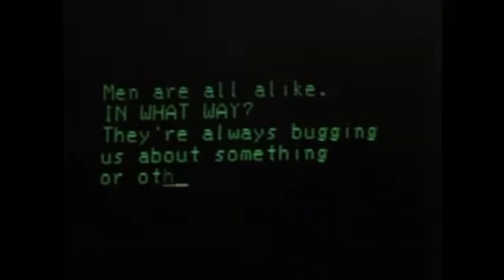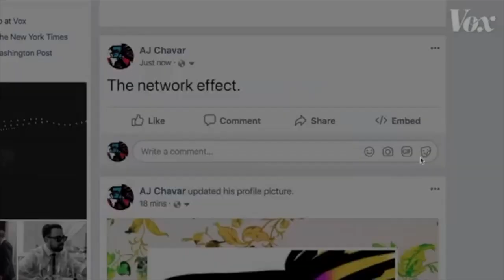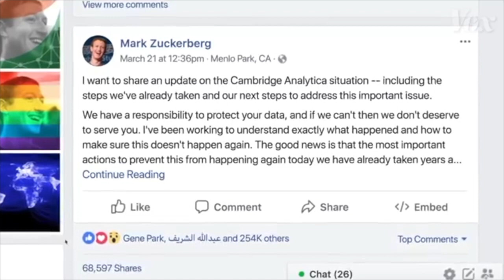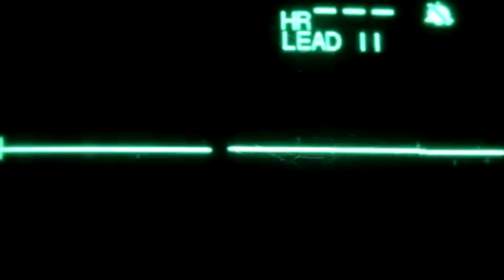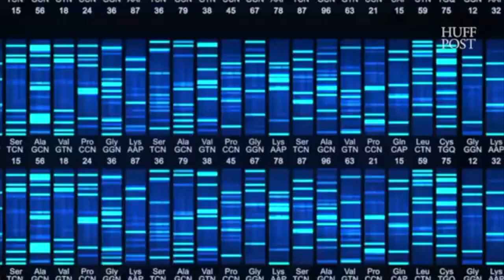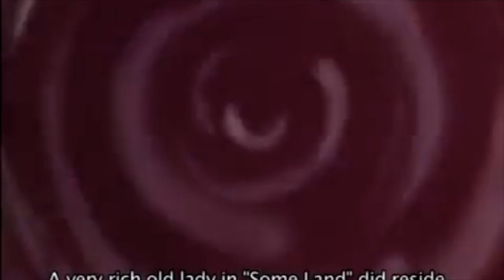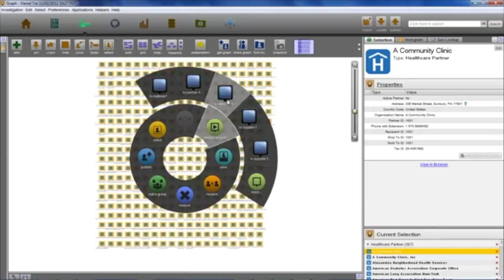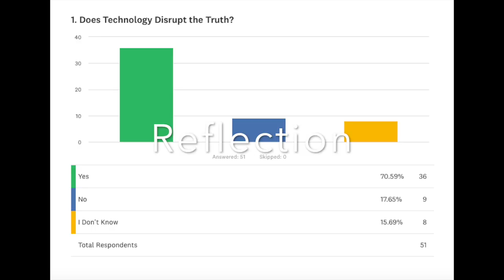Synergy: Does Technology Disrupt The Truth?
A video by Jish Henderson, Tom Brown , Owen Prydie & Joseph Mountain.

This video explores the idea of technologies disguising the truth about what we see and do. Fundamentally chaining our perception of life in general. By looking at the different areas that people interact with technology the most, the internet. We can showcase how this is done in the first world.